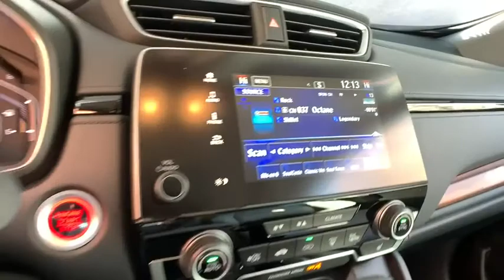2019 Honda CR-V Aurora, Denver, Highland Ranch, Parker, Centennial, CO 42775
Basque Red Pearl New 2019 Honda CR-V available in Aurora, Colorado at

Boasts 33 Highway MPG and 27 City MPG! This Honda CR-V delivers a Intercooled Turbo Regular Unleaded I-4 1.5 L/91 engine powering this Variable transmission. Wheels: 18 Alloy, Valet Function, Urethane Gear Shift Knob.* This Honda CR-V Features the Following Options *Trip Computer, Transmission: Continuously Variable w/Sport Mode, Tires: P235/60R18 103H All-Season, Tailgate/Rear Door Lock Included w/Power Door Locks, Systems Monitor, Strut Front Suspension w/Coil Springs, Steel Spare Wheel, Speed Sensitive Variable Intermittent Wipers, Sliding Front Center Armrest and Rear Center Armrest, Side Impact Beams.* Stop By Today *For a must-own Honda CR-V come see us at Mile High Honda, 2777 S Havana St, Aurora, CO 80014. Just minutes away!